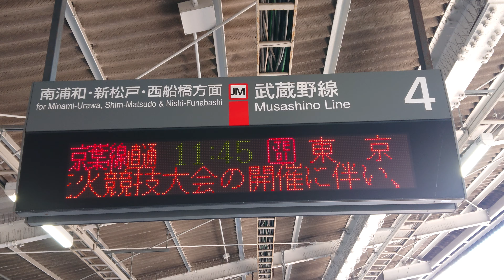【路線記号】西国分寺駅 武蔵野線 4番線 ホーム 発車標（4K）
サイン板：南浦和・新松戸・南船橋 方面